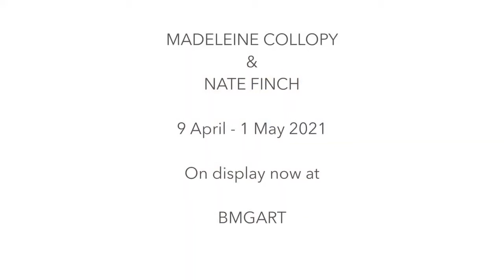Virtual tour: Madeleine Collopy & Nate Finch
MADELEINE COLLOPY
With a background in dance and a strong interest in contemporary choreography, Madeleine Collopy’s work is inspired by movement and the body, with a particular focus on its interaction with space. She believes there is an intrinsic connection between movement and her contemporary drawing practice. She endeavours to explore the duality of this relationship; as opposed to viewing each as a separate art form, she chooses to compare the two and analyse them as one complete artefact.

NATE FINCH
'My work explores relationships that develop between mark intensities, colour harmonies and surface textures. Things that can't be explained in words, or responses to living are translated in my own unique visual language. It serves as an interpretation of the gritty complexities of the human condition encountered day to day in this increasingly ever connected world. This language provides a portal into my subconscious; in turn it offers the viewer an opportunity to access theirs. I leave interpretation open, inviting the viewer to add something of themselves to the viewing experience, to try to initiate a conversation between myself, the surface and the viewer'. Nate Finch, artist, 2020
© Filmed & edited by Daniela Pinna